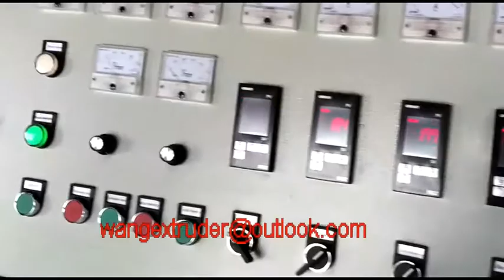All the production line for the PVC pipe in China